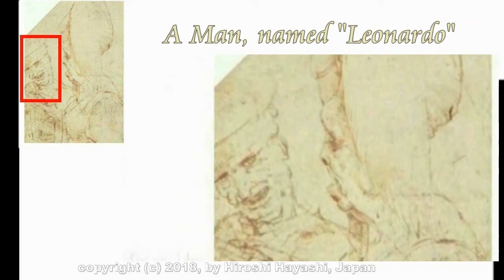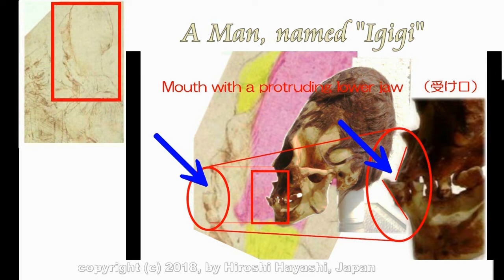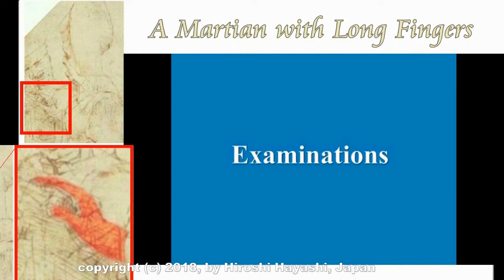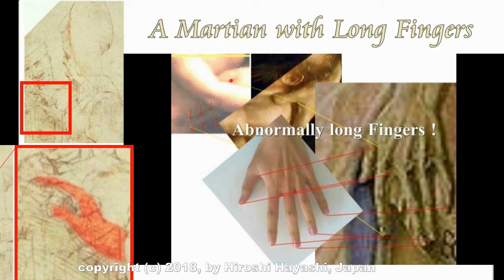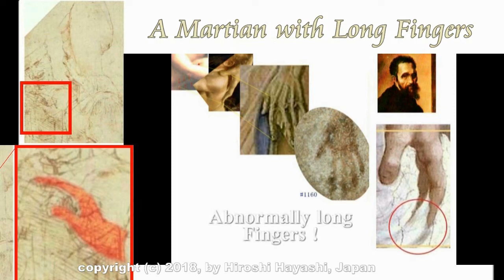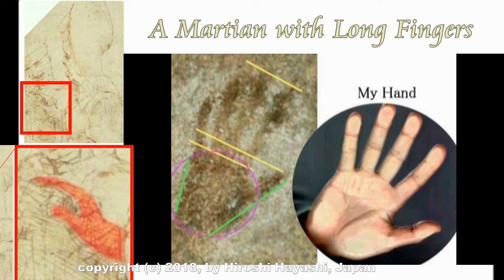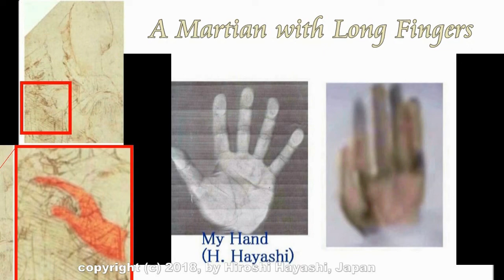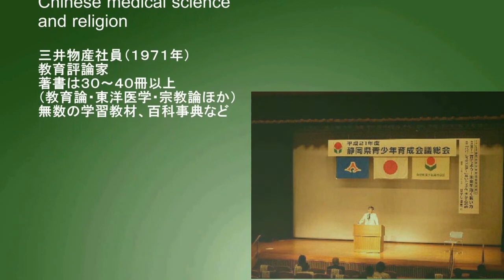3002【28】Leonardo with a Martian+Introduction Editionダビンチと火星人（紹介板）＋なぜダビンチは火星を描くことができたか？by Hiroshi Hay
3002(01~) Special Edition on Leonardo da Vinci, 2019
２０１９年、ダビンチ特集
Da Vinci Code, 2019
ダビンチからの伝言
Someday you will reveal these facts and you will know these facts,
Then you will know what I was and where I was from.
Then you, humans, will know what you are and where you are from.
You, humans, you are　Son and Daughter of God。

Leonardo da Vinci wrote that:

For once you have tasted flight you will walk the earth with your eyes turned skywards, for there you have been and there you will long to return.

I, Hiroshi Hayashi, just wonder why Leonardo wrote so.
The answer is however seems to be quite simple.
Because Leonardo himself has been there and tasted his own flight.

ダビンチはこう書き残しています。
「一度、空を飛んだことがある人はね、地上を歩くときはいつも空を見上げるものだよ。
だってね、そこへ行ったことがあるし、それにね、そこへ戻ることを恋い焦がれるようになるからだよ」と。
が、なぜこんなことをダビンチは書いたのでしょうか。
・・・ということになりますが、その答えは、とても簡単です。
なぜならダビンチはそこへ行ったことがあり、空を飛ぶことを楽しんだからです。
Hiroshi

An Important Message from Jesus after 1500 years
１５００年後のイエスからの重要な伝言

はやし浩司
Hiroshi Hayashi
Hamamatsu-city, Japan
April, 2019